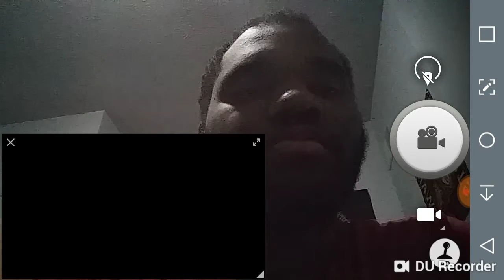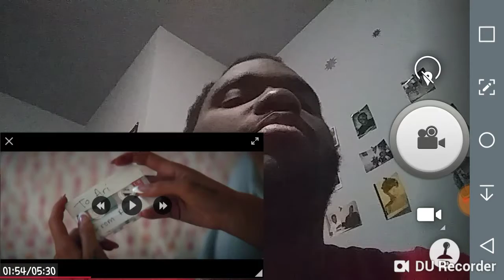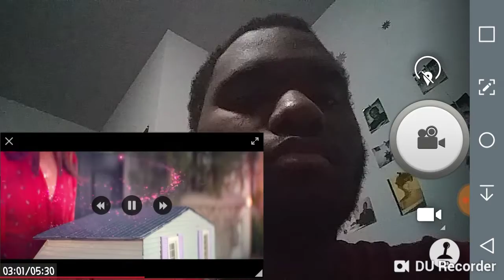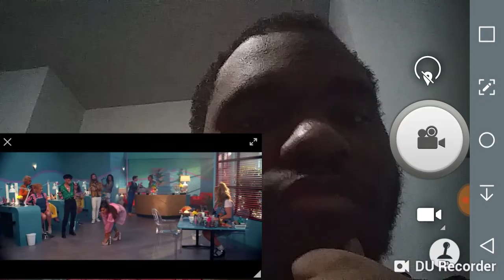Reaction to Ariana Grande - thank u, next and it was awesome love you Ariana 😘😂